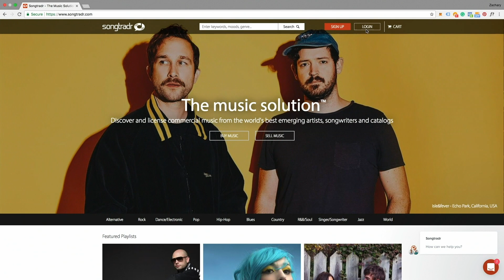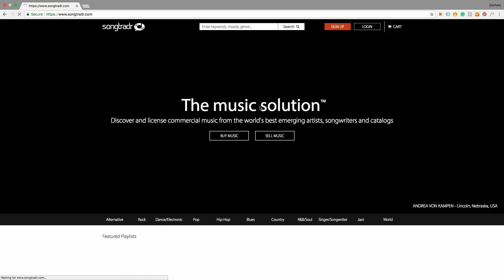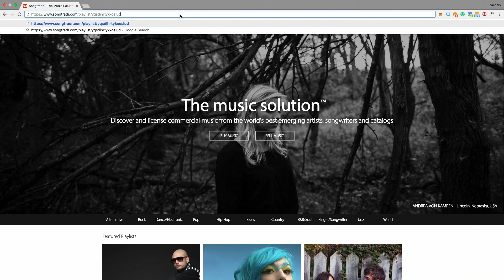How To Create Playlists | Songtradr Tutorial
In this Songtradr tutorial, you will learn about Songtradr's powerful playlist tool that allows you to create, organize and pitch professional playlists.